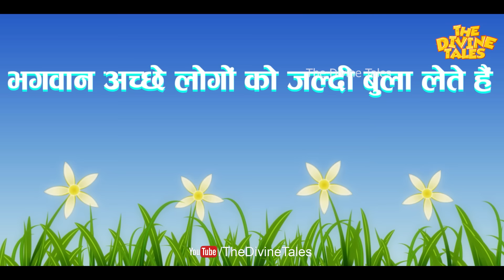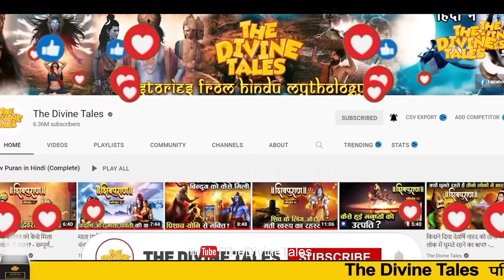अच्छे लोगों की मृत्यु जल्दी क्यों हो जाती है ? | Why do good people die early? ,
Video title :अच्छे लोगों की मृत्यु जल्दी क्यों हो जाती है ? | Why do good people die early? ,
Language : Hindi
Source :Hindu Mythology